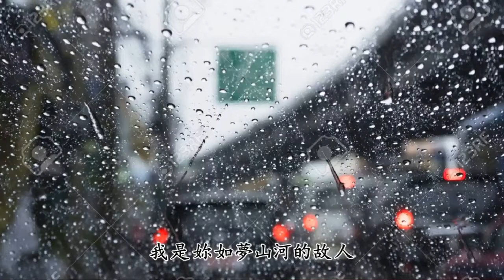寫給黃淮 - 西彬(女聲版) - 妳是我輾轉反側的夢，我是妳如夢山河的故人【2019抖音熱門歌曲】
十九歲的那壹天
我來到黃淮的面前
為了能和妳在這兒遇見
我支付了我的四年
二十歲的那壹天
吉他在我身邊
張開了笨拙的手
對妳的愛湧上了心頭
妳是我患得患失的夢
我是妳可有可無的人
畢竟這穿越山河的箭
刺的都是用情至疾的人
妳是我輾轉反側的夢
我是妳如夢山河的故人
就讓這牽腸掛肚的酒
硫酸壹樣刺激在妳我的心頭
第壹次見妳的時候
閩南姑娘總那麽溫柔
當我羞澀拉起妳的手
以為妳會陪我走到最後
而妳離開我了以後
我開始在人世間漂流
選擇過大大小小的夢想
謝謝妳不再讓我仿徨
妳是我情深似海的依賴
我是妳早已過時的舊愛
反正這不三不四的年紀
誰也不會只為誰而著迷
妳是我甘心瞑目的遺憾
我用那無悔時光來填滿
就讓這無怨無悔的雙手
收拾出我想有的以後
壹首歌深夜寫給黃淮
妳是我無法言語訴說的愛
當我在原地無助徘徊
妳告訴我理想必須熱愛
妳要我堅持我的執著
妳讓我明白為誰而活
永恒不只是那壹瞬間
我的未來謝謝妳讓我看見